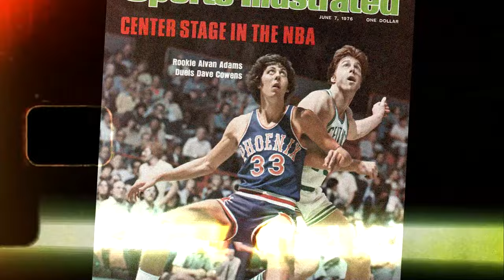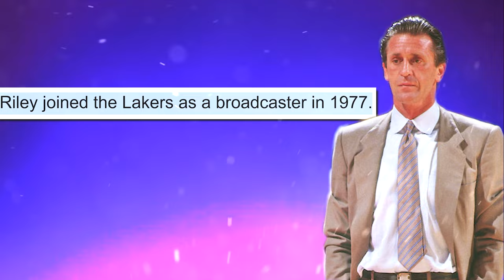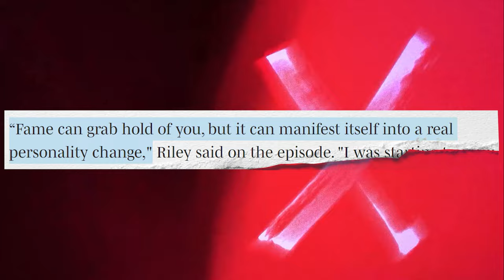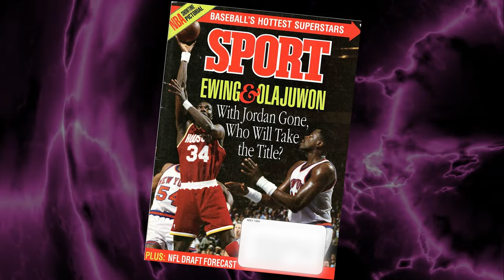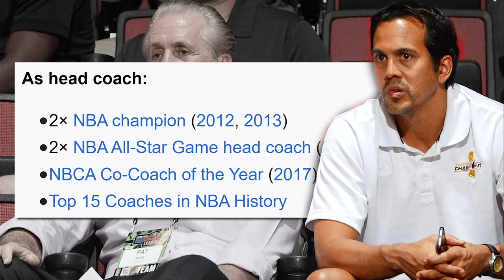How Pat Riley Became the "Godfather"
Music
Kyle Preston - Without the Scars
Downtown Binary - Gravity
Yehezkel Raz - Deep Blue Sea